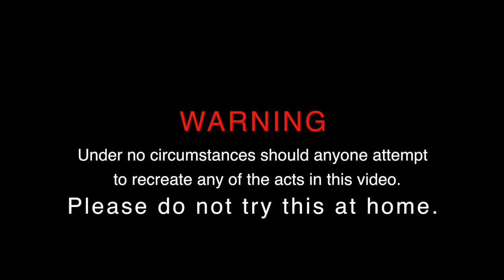LAST TO LEAVE ROOF WINS $10,000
Today Carter Sharer and Lizzy Sharer and friends take on the Last to Leave the Roof Wins $10,000 grand prize challenge!! This 10000 dollar challenge pitted Carter, Liz, Hunter, and Stove (Stove's Kitchen) against each other in a single elimination match. Each contestant needed to see who could last the longest while stranded on the roof. They had to do whatever they could to find food, water, supplies, and shelter to make it through. It even started to storm and rain. Who do YOU think will be the winner of this last to leave challenge? Who will take home the $10,000 dollar cash prize by being the final contestant on the roof!! Comment Money and LastToLeave with who you think should win the epic grand prize of ten thousand dollars cash.